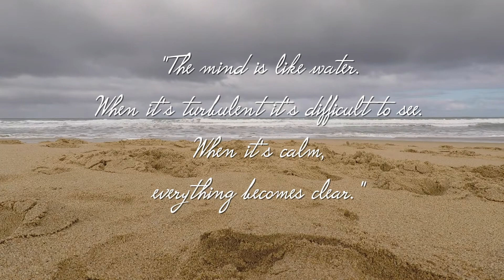Learn a breathing technique to guide you into Meditation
Try this very short meditation using the breathing technique of Sama Vritti. Using a square breath:

Inhale for 4
Hold for 4
Exhale for 4
Hold for 4

If you feel any dizziness or discomfort whilst performing this exercise, take out the hold at the top and bottom, or simply return to your natural breath.

As Prasad Mahes says,
 "The mind is like water. When it's turbulent it's difficult to see. When it's calm, everything becomes clear."

Take this meditation any where with you and use it whenever you need to bring some calm into your life!

ONLINE STUDIO:
If you are looking for more guided meditations, breath-work and movement classes then head to my online studio. Get unlimited classes and Challenges in Yoga, Dance, Meditation, Pranayama, Pilates, and InfusionFlo (Yoga Dance):

Use the code: YTSUBSCRIBER and you will get the first month entirely free!

FREE 5 DAY BODY AND MIND CHALLENGE:
Join this Challenge today!

Please note the guidance offered on Omunay is not meant to replace medical advice. Whilst care is taken in providing safe guidance, Omunay cannot take responsibility for any adverse effects from your practice. Please seek medical advice before undertaking the training provided on Omunay and listen to your body at all times to ensure the safest possible practice. Omunay will not be held responsible or reliable for any injury or harm sustained due to practising with the online videos either through YouTube or the website. This includes emails, videos, and text. Omunay thanks you for your understanding in this matter.